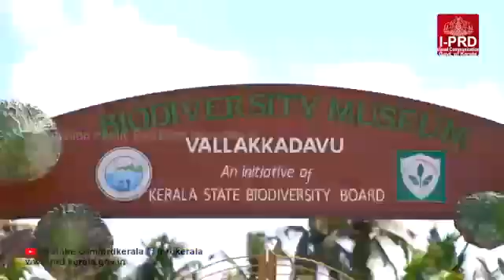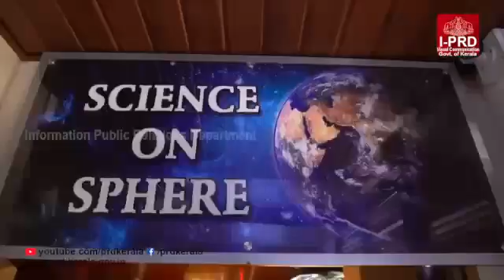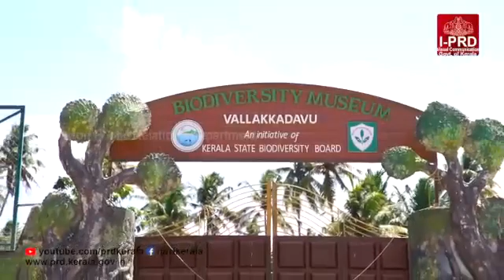Biodiversity Museum at Thiruvananthapuram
The Biodiversity Museum, established by the Kerala State Biodiversity Board is the first of its kind in India. The museum, situated at Vallakadavu, about 5 km from the capital city of Thiruvananthapuram is literally a treasure trove of knowledge on biodiversity, useful for children, grownups and researchers. The theatre with 12 kiosks and a 3D theatre also features other resources that are creatively attractive and highly informative.